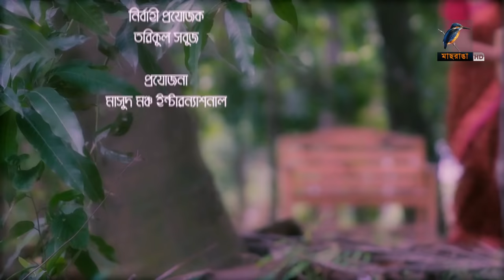Crisis Moment | Shajal, Sarika, Tutul Choudhury | Bangla new natok 2020 | Maasranga TV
Maasranga TV Official brings to you New Bangla Natok 2020 “Crisis Moment” starring Shajal, Sarika, Tutul Choudhury & many more. This Bangla Full Natok Directed by Fazlul Selim. Hope you enjoy our Popular Bangla Natok collection.